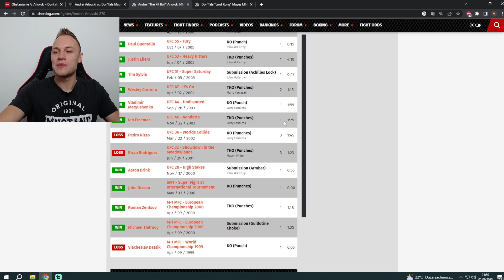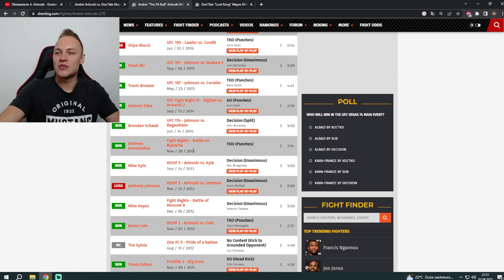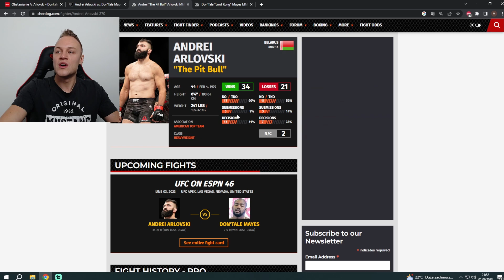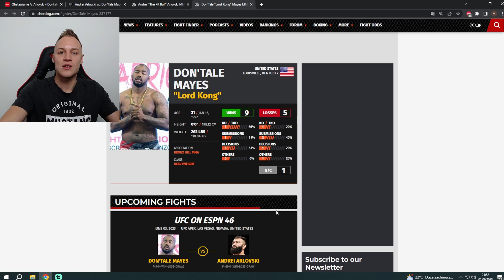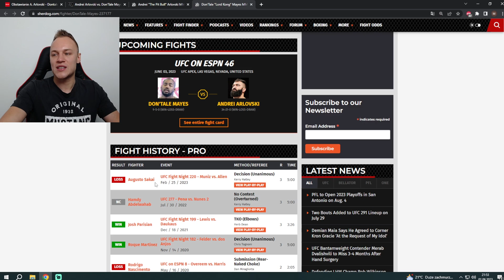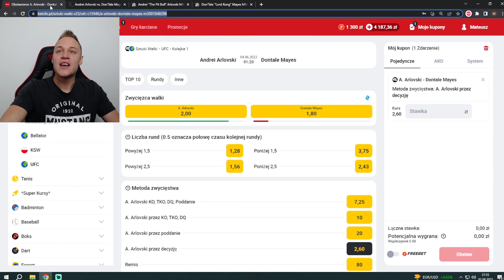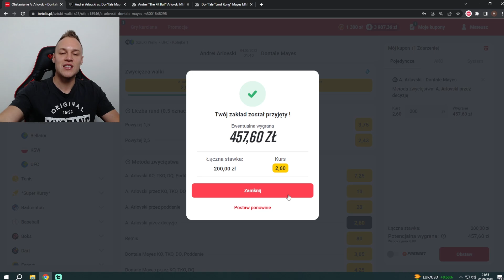BĘDZIE SZOK?! 44-LETNIA LEGENDA WYGRA?! Ryzykujemy! | MATEUSZ KANIOWSKI